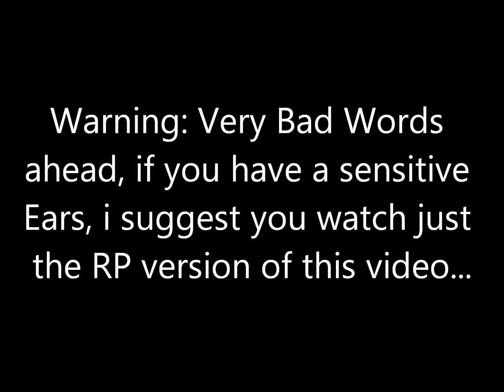Minecraft: Fellowship Modpack - Ep3 - The Rage Begins (Death x39)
The Goblin King Finds his way home after all this time.
The Fellowship Modpack.
A Mix of Gameplay and Roleplay